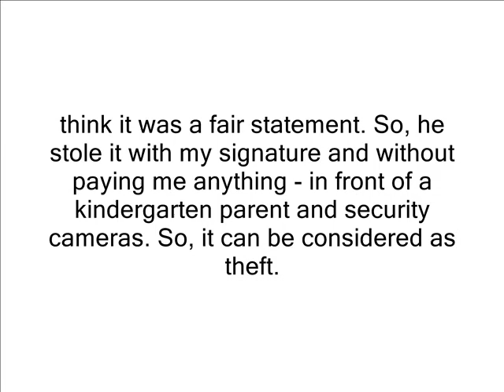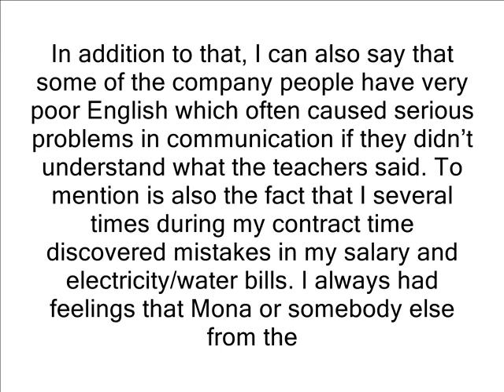Learning and Culture Changsha Ltd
Warning for all ESL Teachers, coming to Changsha, China, of using Dragon Charm / Learning and Culture Ltd / Work in China Company!